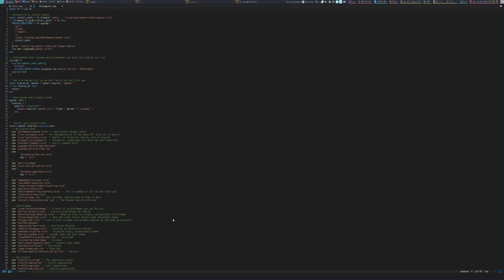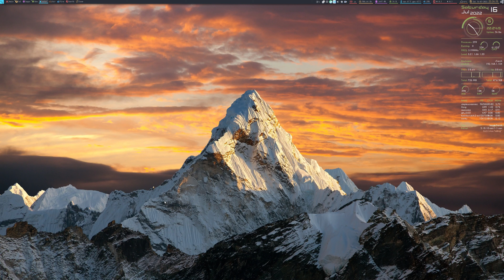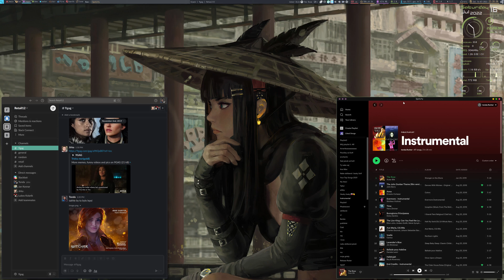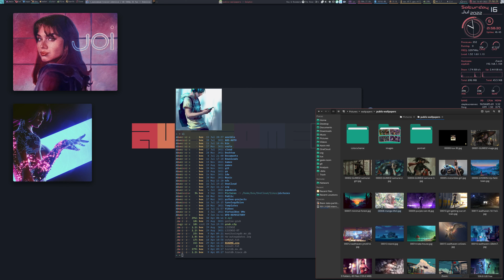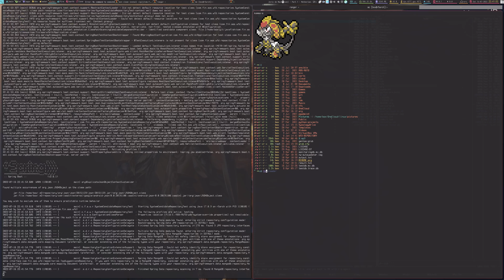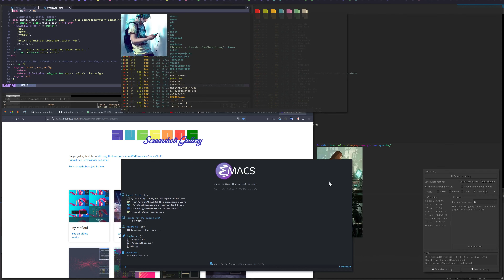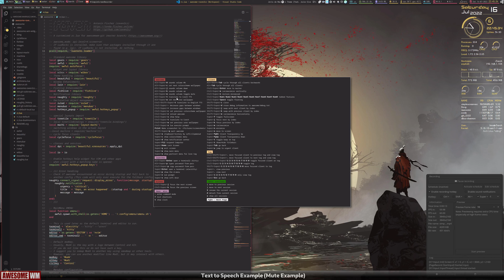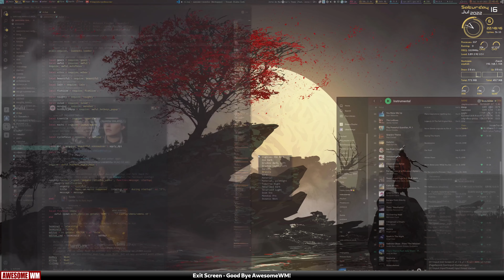AwesomeWM Trailer [4K]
Welcome to AwesomeWM! AW is one of the best window managers with support for the higher-level programming language Lua. We will show why this WM is so important and its undeniable advantages.

This trailer demonstrates several libraries, user customization and new approaches to the open source full customized desktop environments.

This channel is about Linux News, Guides and Beautiful Features!

0:00 - Intro
0:12 - Simple Tiling Layout
0:50 - Machi Layout Boxes
1:15 - Machi Layout Advanced
3:32 - Floating Layout
4:38 - Rofi and Floating Layout
5:48 - Keybinding Changing Wallpaper per Tag
6:05 - Collage Image Support
6:58 - Dynamic Change Themes
7:28 - Light Theme
8:07 - Text to Speech
8:35 - Dynamic Layouts Tsunami
10:04 - Exit Screen

▬ Links  ▬▬▬▬▬▬▬▬▬▬

Music Licenses:
Music from Uppbeat (free for Creators!):